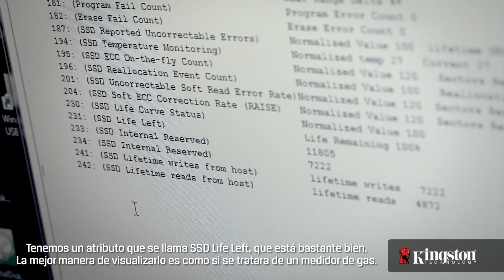¿Qué es el sistema de control SMART? Términos de la tecnología SSD explicados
¿Cómo puede usar la tecnología automatizada de la supervisión, análisis y generación de informes en las unidades SSD?  Descúbralo en este vídeo y averigüe en qué modo le afecta.  Para obtener más información, visite